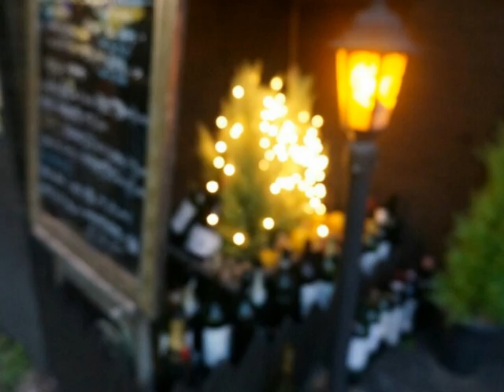이재훈 친구에게(펀케익디지털싱글)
힘에 겨워 지쳐 있을때면
내가 곁에 있을게
어디라도 나는 갈 수 있어
너를 위해서라면

늘 함께 했던 수많은 시간들
나 한 순간도 잊지 않을게

하늘 높이 날아가
곁에는 언제나 내가 있으니
언젠가 이뤄낼 거야 너의 꿈을
그리고 나의 희망을

긴 어둠이 지나고 난 후엔
언제나 태양이 있어

나약해져 자신이 없을 땐
내 이름을 불러봐
언제라도 나는 갈 수 있어
너를 위해서라면

나 한순간도 잊지 않을게

하늘 높이 날아가
니 곁에는 언제나 내가 있으니

긴 아픔이 지나고 난 후엔
언제나 행복이 있어

니 곁엔 항상 내가 있을게